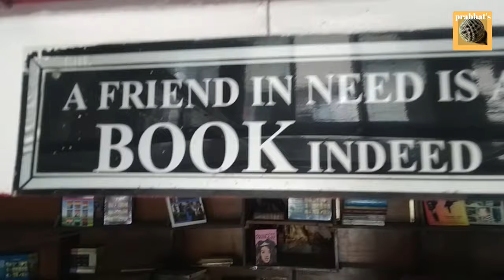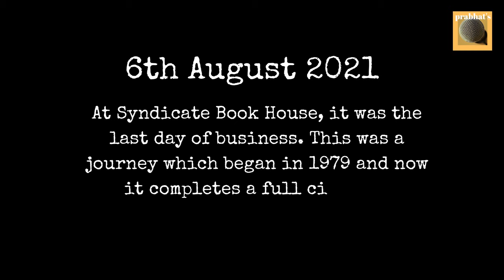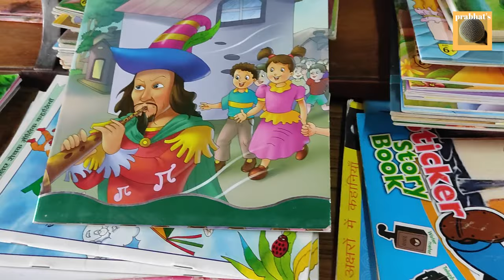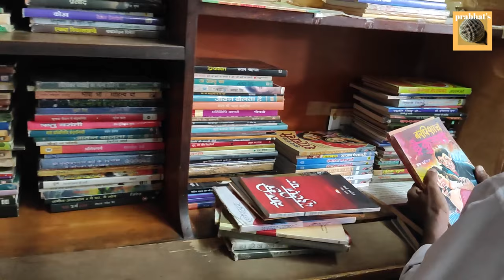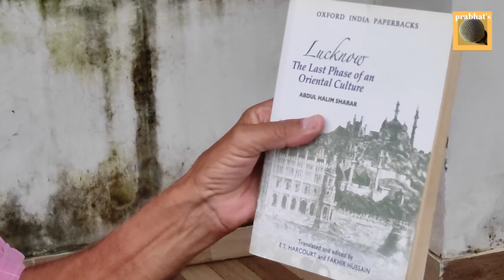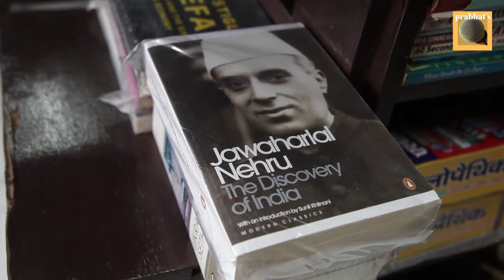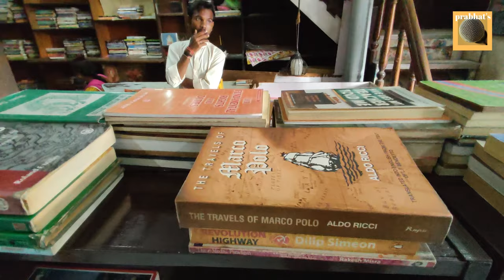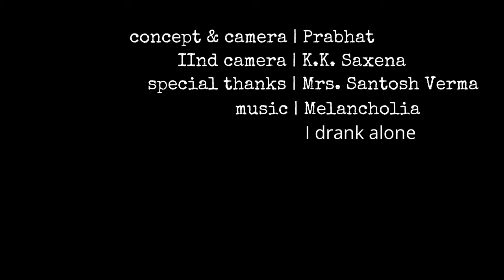The Last Bookshop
Syndicate Book House was not just another bookshop in city of Bareilly. Regular visitors had always been treating it as cultural hub of the city, and forty years long journey of this book store had catered many generations, inculcated the love for reading, thus loving good books.
The store was locked on 6th August for the last time. Digital platforms of reading and online shopping took the toll. This documentary underlines its importance of people who now don't have any other place to go for browsing books.
Are you following me on facebook